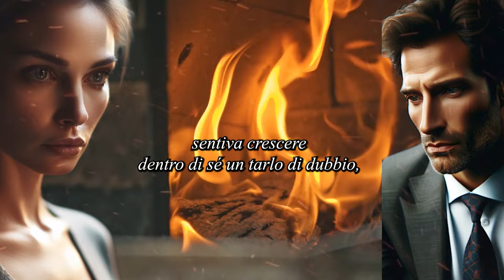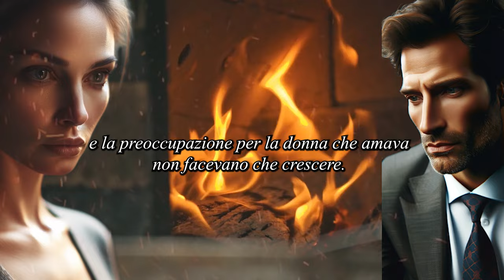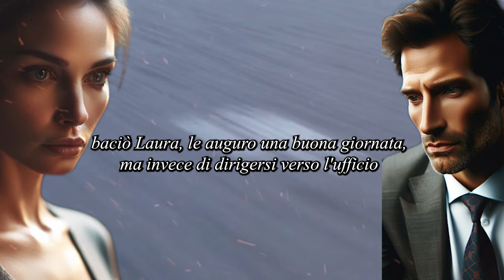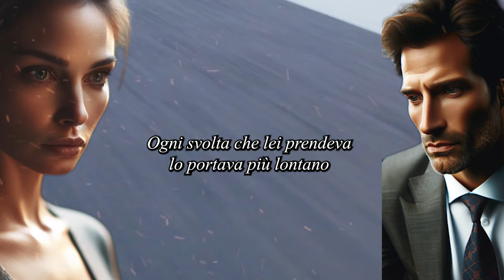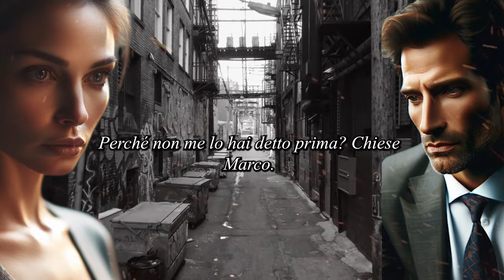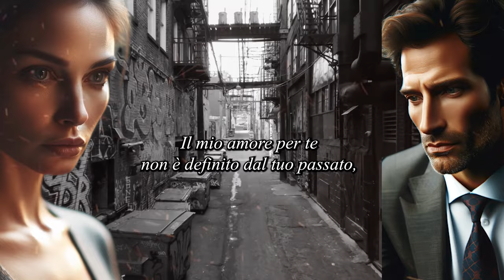Moglie del milionario esce ogni mattina verso una destinazione misteriosa, lui la segue e..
Scopri cosa succede quando un milionario decide di seguire sua moglie, che esce misteriosamente ogni mattina. Questa storia affascinante ti porterà attraverso un viaggio di scoperte, segreti e rivelazioni sorprendenti. Guarda il nostro ultimo video per svelare la destinazione misteriosa e la verità dietro le azioni della moglie del milionario. Non perderti questa avventura ricca di suspense, che dimostra che la realtà può essere più strana della finzione.